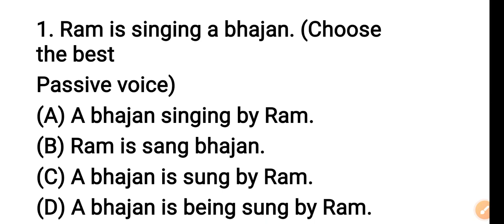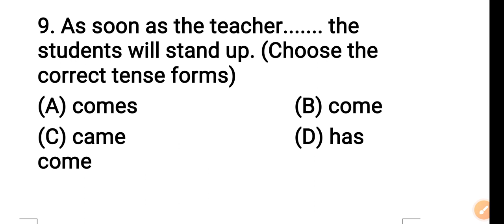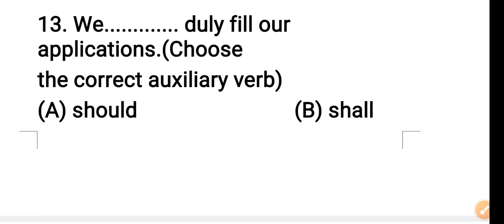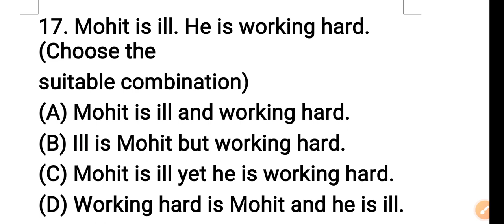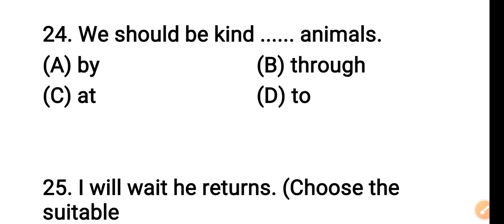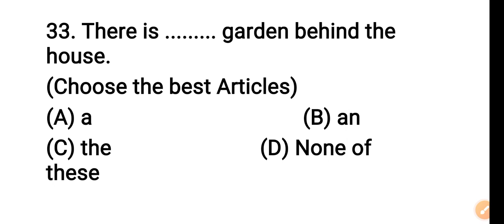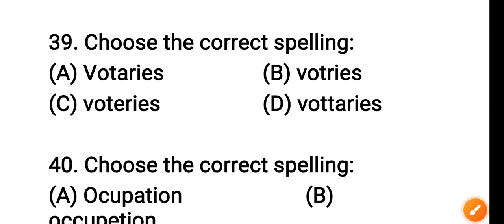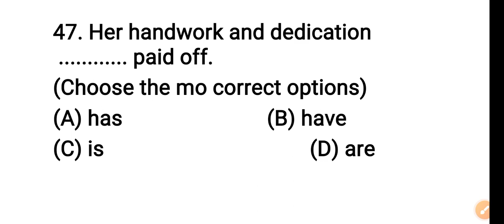English Model Paper 2024 Class 12 Bihar Board | 12th English Model Paper Solution 2024 Bihar Board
Bihar Board Class 12 English Model Paper Answer Key 2024 | 12th English Model Paper Solution 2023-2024 | Education Baba